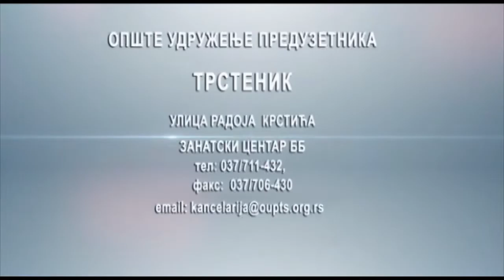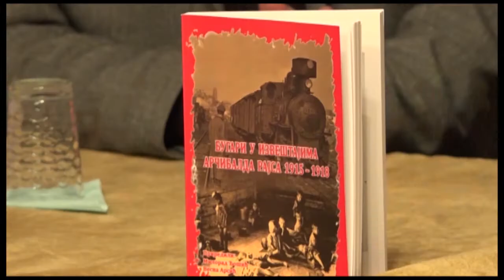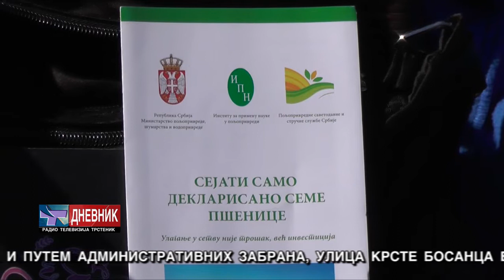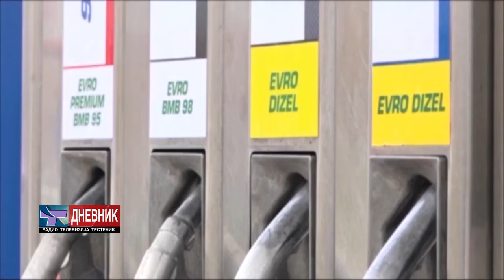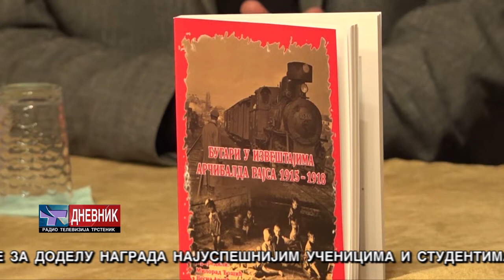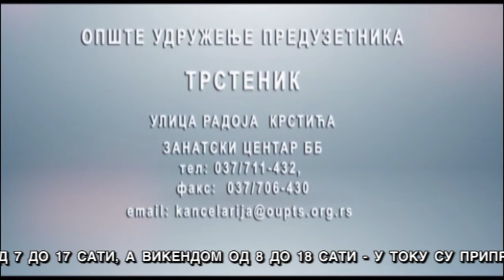DNEVNIK 23 10 2022